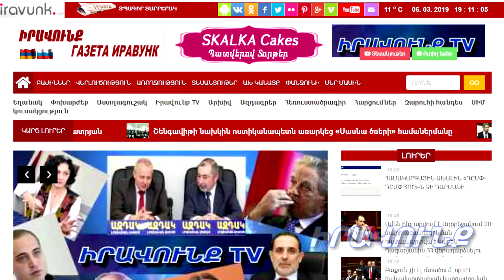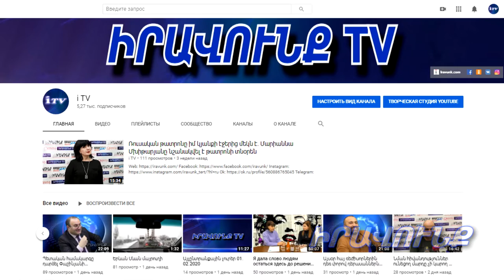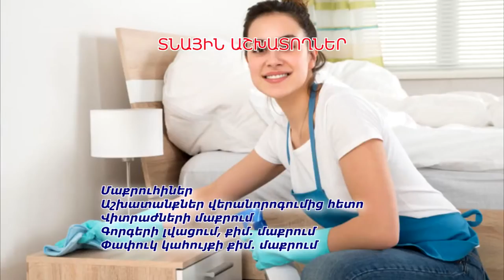Այլընտրանքային լուրեր 12.10.20